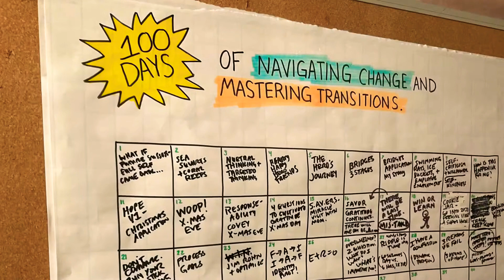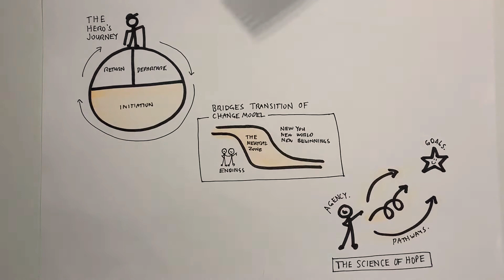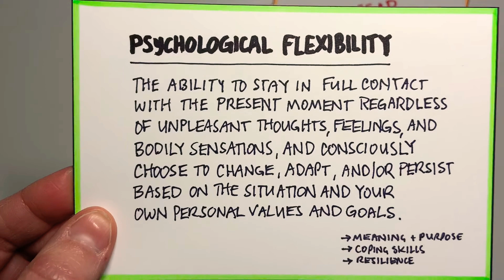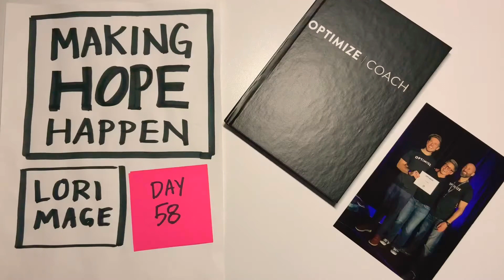DAY 58: Psychological Flexibility and Leadership (Change Management + Bridges Transitions + Hope)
Do you find it hard to deal with change?

Good news! 😃

It’s not because something is wrong with you. 🤸🏼‍♀️

It’s because you’re human. 😎

That said, learning to navigate change more effectively could be the difference between living the life of your dreams and... well... living the opposite. 🙄

It’s today’s video we take a look at PSYCHOLOGICAL FLEXIBILITY and LEADERSHIP. 🎯

I hope you find it as useful as I did. 🤗

Day 58. 🔥

Hugs and high fives,
Lori

RECOMMENDATIONS.
If you're a personal development junkie (like me) and you want to gain a deep sense of self-mastery, I think you'll love the OPTIMIZE program. It is my #1 resource for personal growth, performance, health, and happiness. It offers the most for the least. I have been using OPTIMIZE in one way or another for over ten years. I don't work for OPTIMIZE but I am an Certified Professional OPTIMIZE COACH (Go Class One!) and affiliate, which means if you become an OPTIMIZE member using the link below, I will receive a small commission.

If you want to become a certificate OPTIMIZE coach, like me, you can use this code AFF8X5IJG and you will save $100, put $100 in my pocket, and add $100 to the OPTIMIZE scholarship fund.

THE PURPOSE OF THIS VIDEO CHALLENGE.

This is day 58 in the 100 DAY MAKING HOPE HAPPEN video series -  ideas for navigating change, mastering transitions, and making dreams come true.

- 100 videos
- 100 ideas
- 100 days in a row
- 100 workouts in a row

The 100 day video challenge gives me an opportunity to:

1. Increase my ability to consistently create valuable videos. As my mentor says, "You have to be willing to suck before you can unsuck. And, that(!) requires practice."

2. Invite my fans, friends, and family for support. What's the point of doing anything if love isn't involved?  Having your support, encouragement, and accountability is going to make what feels impossible to me, possible. Thank you! 🙏

3. Fulfill my OPTIMIZE COACH year two certification with a 100 day physical challenge. Class 1, year 2 - HOORAY!

Lori